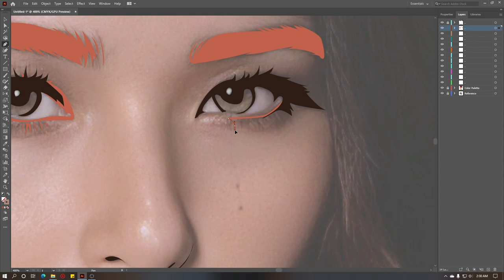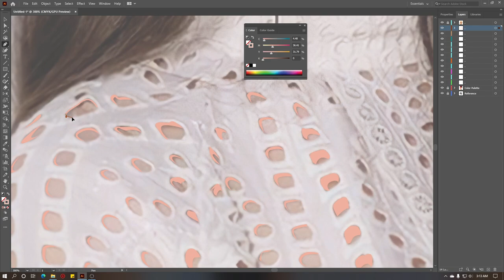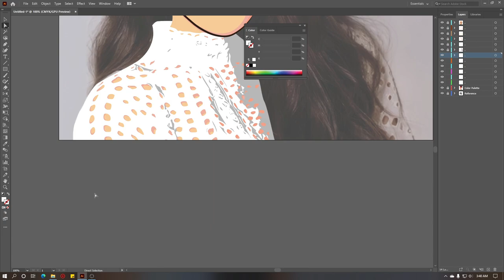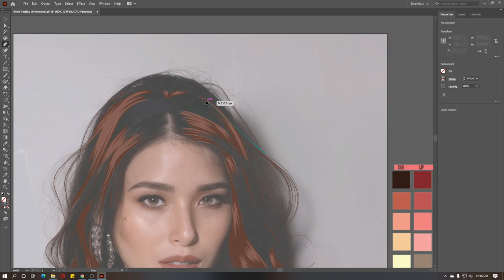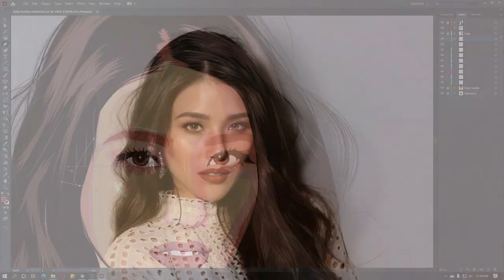Kylie Padilla Vector Portrait | Time Lapse | Adobe Illustrator 2021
Vector Portrait in Illustrator 2021 | Vector Illustration | Vector Art Illustrator

Hey Guys what's up this is Robert Aducal and today I will show you how I designed this vector portrait using Mrs. Kylie Padilla's photo.

Check out some of my favorite Vectors

/Robert Aducal/